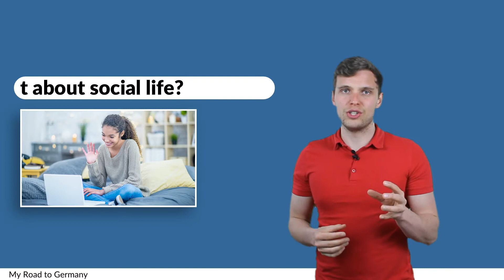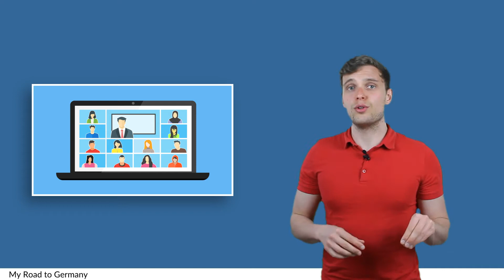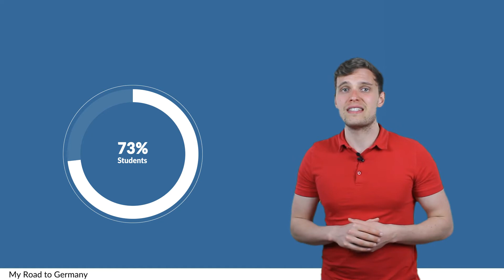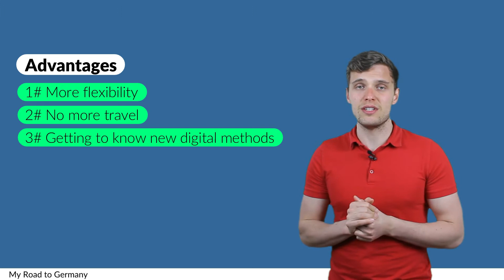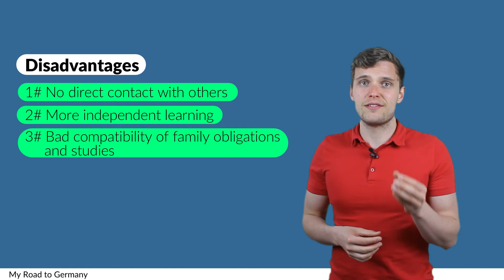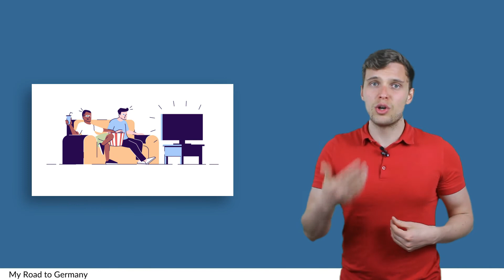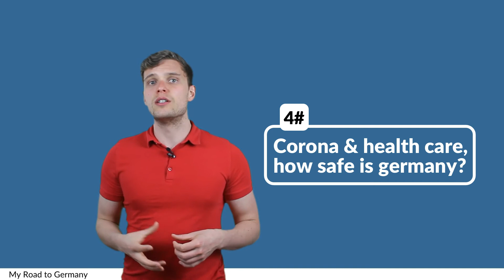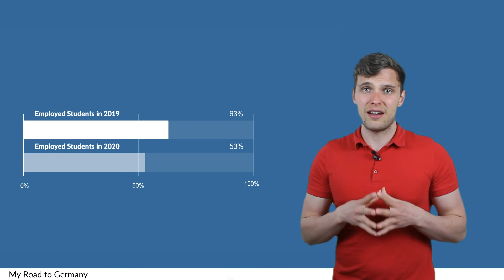Study in Germany in 2021- is it worth it?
You want to move to germany, but you dont know if that is possible at the moment? Do you ask yourself if its worth to start to study? What is about the entry restrictions? Can you find a students job? How are the studies organized?

If you ask yourself those questions, then you should watch this video!:)

Important Note (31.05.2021): More and more people got vaccinated here and more and more things are allowed again. For exampel you can sit outside it restaurants and bars- so the "Social Life" is now already better than described in the Video:).

My Name is Sebastian and together with my Girlfriend Karla we created “My road to Germany”- the channel you should subscribe when you are thinking about to move, study, work and life in Germany. Our goal is to make your way to Germany and your life here as easy as possible. So from your starting point until your life here in Germany we'll be with you all the way and provide you with useful informations and tips.

Did you like the Video "Study in Germany in 2021- is it worth it? All you need to know!?" Check out the links below for more:

▬ Sources:▬▬▬▬▬▬▬▬▬▬▬▬